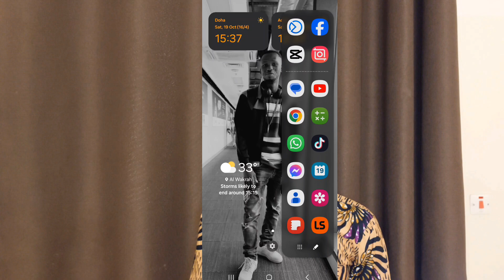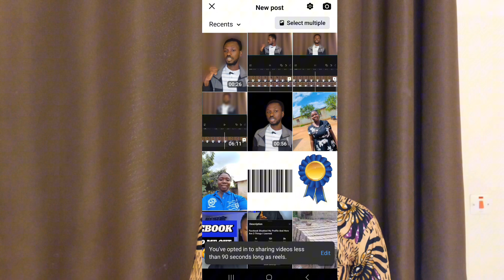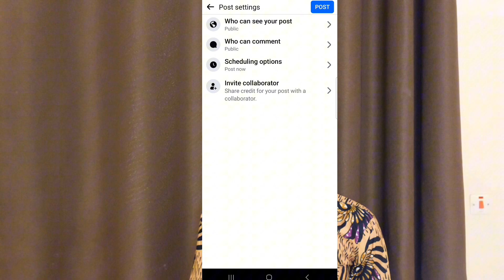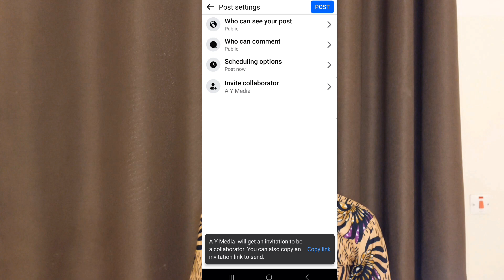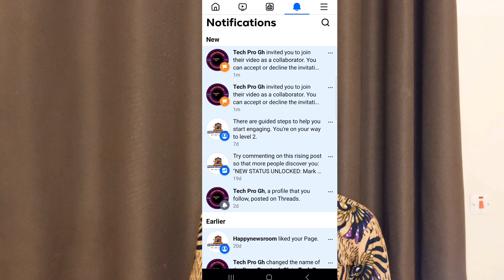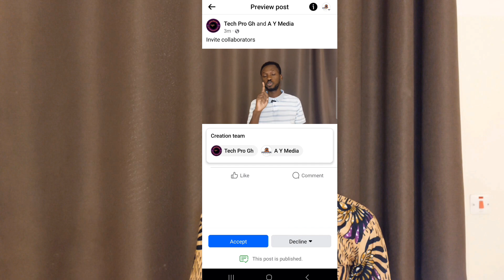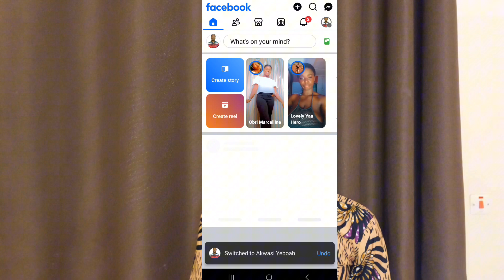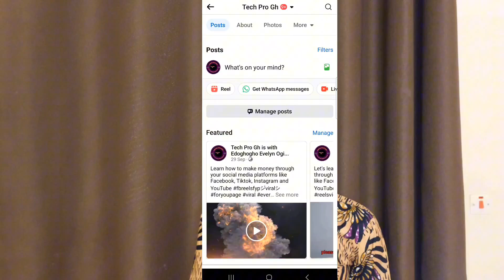Learn how to add or accept collaborators on Facebook (new update!) facebook ads, collaborator guide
In this Facebook ads tutorial, we'll dive into the latest update on collaborative posts and show you how to add or accept collaborators on Facebook. As a digital marketer, learning how to boost engagement through collaborative marketing is crucial in today's online landscape. Our collaborator guide will walk you through the step-by-step process of adding collaborators to your Facebook ads, allowing you to tap into their audience and increase your online presence. Whether you're looking to improve your Facebook marketing strategy or simply want to learn more about collaborative marketing, this video is for you. By the end of this video, you'll be equipped with the knowledge to take your Facebook ads to the next level and start seeing real results. So let's get started!